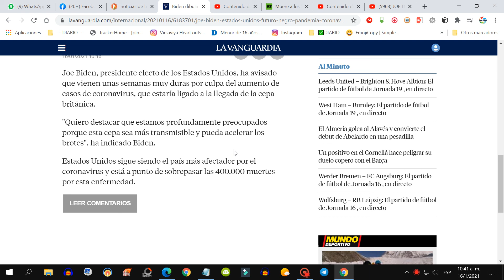Joe Biden dibuja un futuro negro en Estados Unidos por el coronavirus